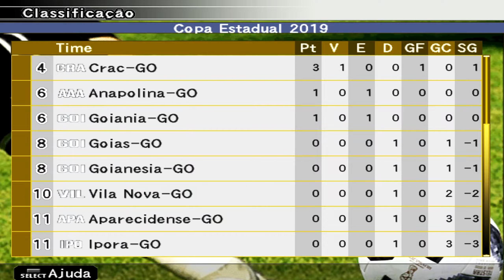Winning Eleven 10: Estaduais 2019 (PS2) Liga Goiana #1 Goiás x Goianésia | Rodada 1